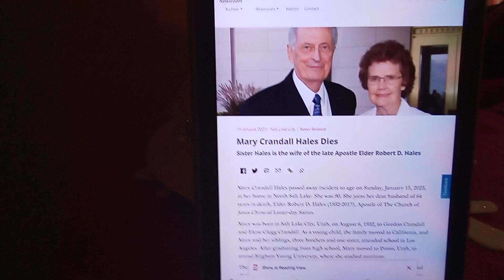Mary Crandall Hales dies at the age 90 years old